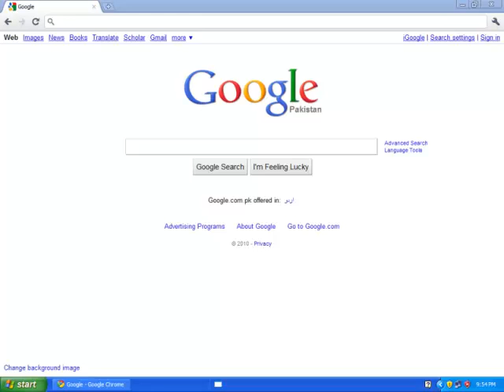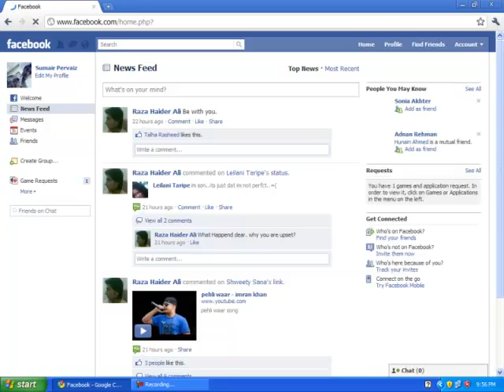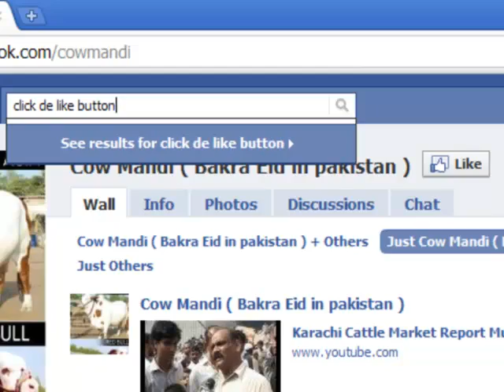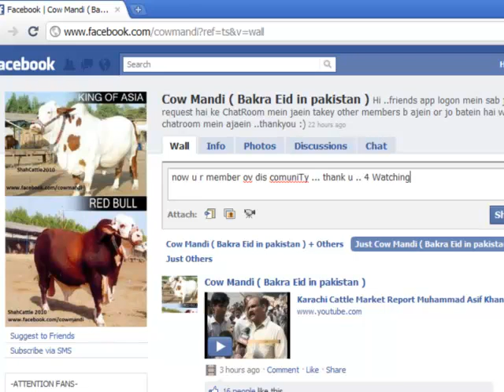How to Join CowMandi.com Fan Page On Facebook